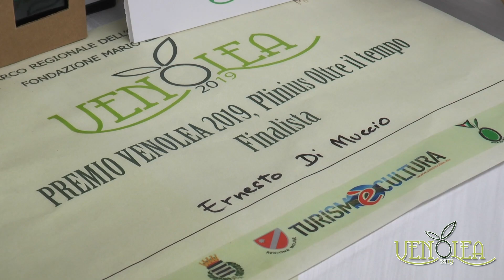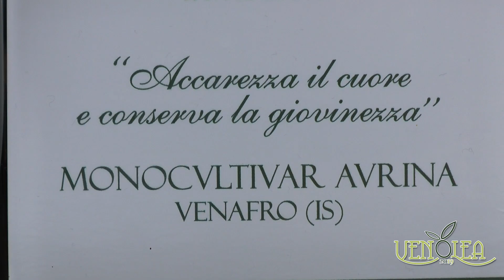Licinius di Ernesto Di Muccio finalista a Venolea 2019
L'olio di Venafro secondo Ernesto Di Muccio, imprenditore agricolo di Venafro, con produzione di monocultivar Aurina